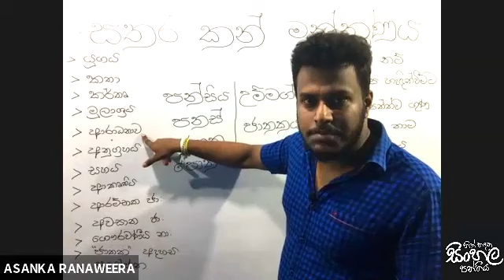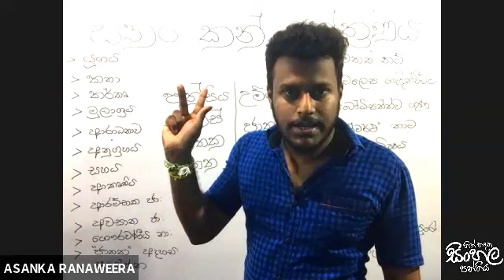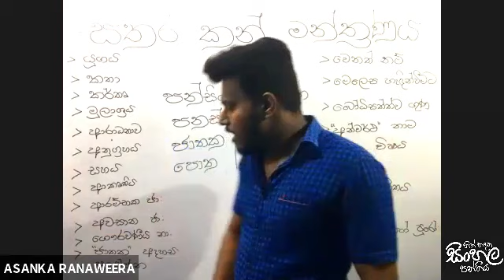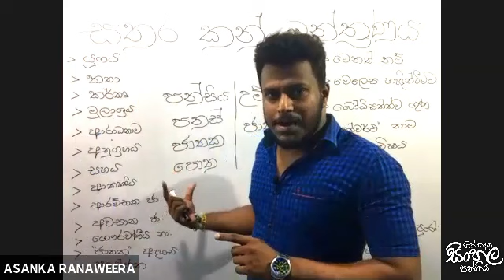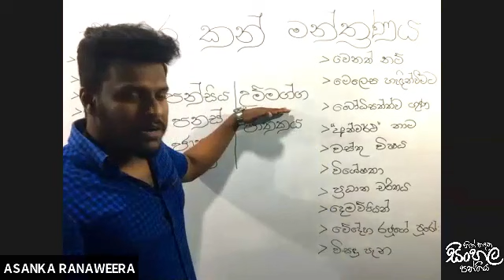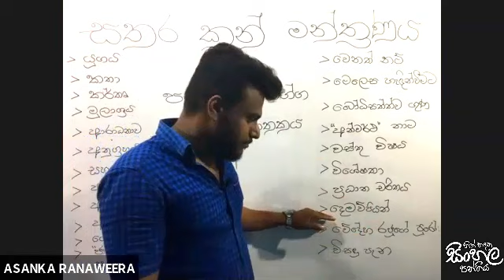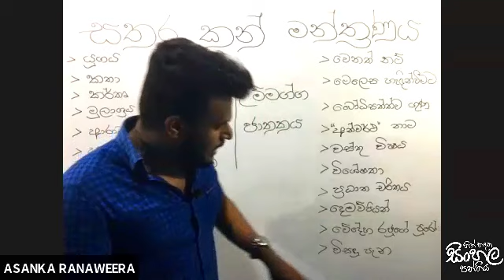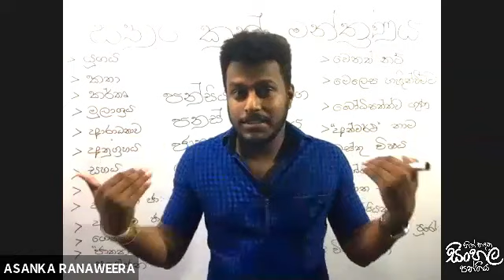සතර කන් මන්ත්‍රණය | Sathara kanmanthranaya | Asanka Ranaweera | හිත් හදන සිංහල පන්තිය Episode 07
මිනිස් සිතෙහි පහළ වන සිතුවිලි අන්‍යයන්ට ප්‍රකාශ කිරීමට ඇති වැදගත්ම වීථිය වනුයේ භාෂාවයි.එක් පුද්ගලයෙකුගේ චින්තාවලියක් ඒ ආකාරයෙන්ම තවත් පුද්ගලයෙකුගේ චින්තාවලියක් බවට පත් කිරීමට භාෂා මාධ්‍යය තරම් උපයෝගී තවත් මාධ්‍යයක් නැති තරම්ය. සිංහල භාෂාව යනු මිනිස් සන්තානගත සිතුවිලි ප්‍රකට කළ හැකි ලොව ඇති සොඳුරුතම භාෂාවකි. මිනිස් ජීවිතය මූර්තිමත් කළ හැකි සියුම් කැටයමින් අනූන සාහිත්‍යයක් ලෙස සිංහල සාහිත්‍යය සුවිශේෂි වන්නේ ය. මේ එකී භාෂාව හා සාහිත්‍යයේ රස මුසු තැන් සොයා යහදිවියට හිත් හදන youtube පිටුවයි.

අසංක සර්ගෙ හිත් හදන සිංහල පන්තියේ you tube නාලිකාව සමඟ දිගට ම රැඳී සිටින්න.
සර්ට කතා කරන්න - 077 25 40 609
WhatsApp Msg- 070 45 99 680